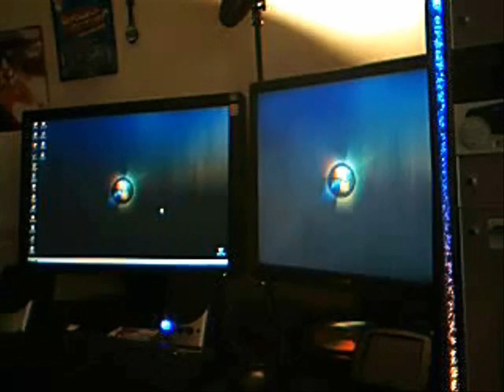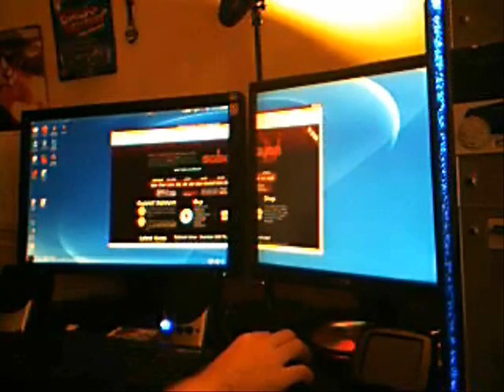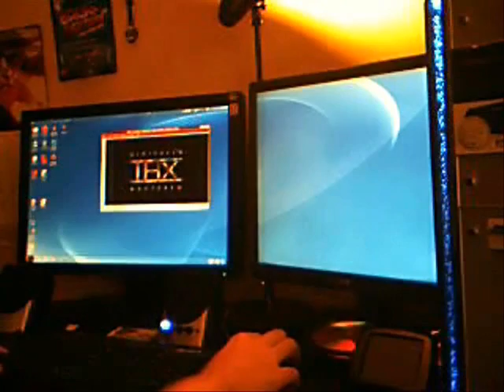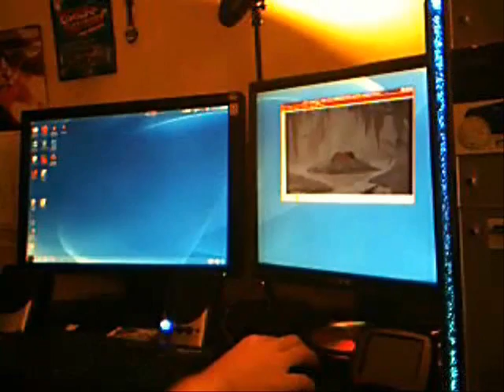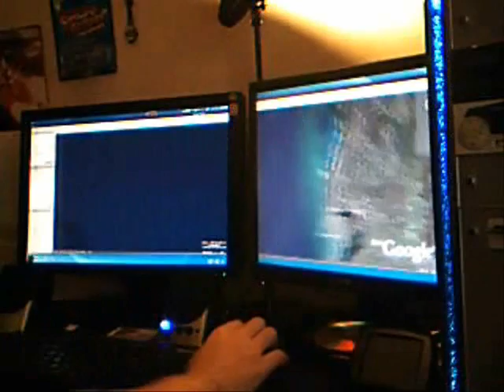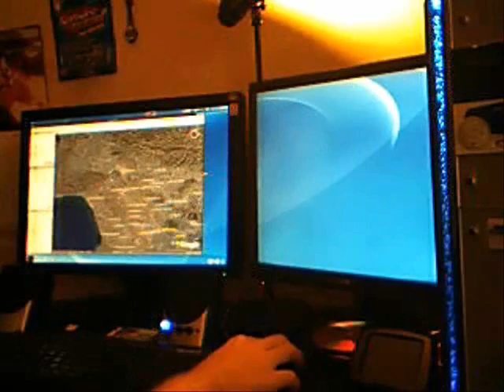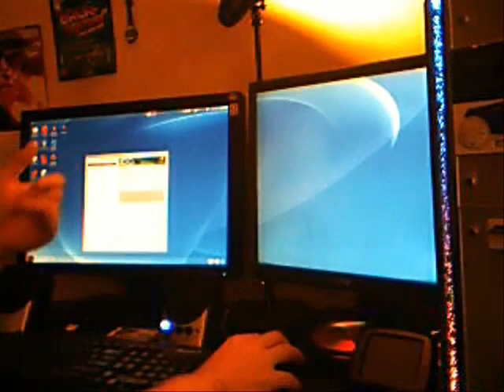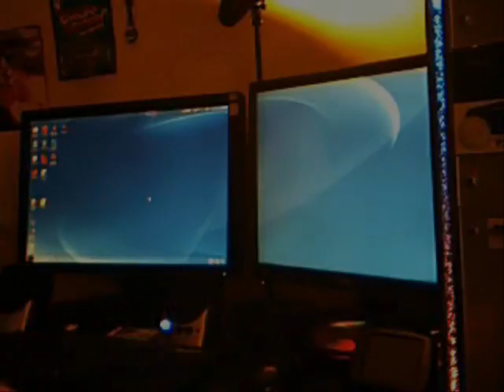Dual-Screen Sabayon Linux 3.4a Goodness